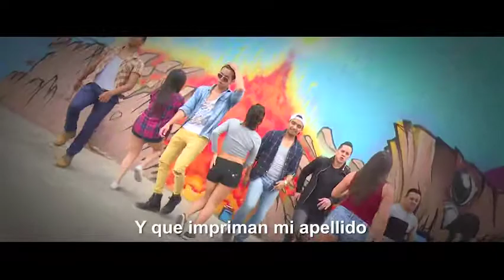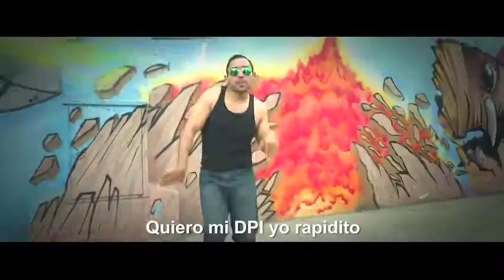LO TRAMITO - Parodia Despacito - Rene Tonero - (Sketch Bambuchia)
¡¿A quién no le han entregado su DPI?!

Les presento "LO TRAMITO" la parodia de la canción DESPACITO cantada por el extraordinario artista urbano...

"RENE TONERO"

[Si les gustó la parodia o tampoco les han dado su DPI denle like a este video]

Instagram y Snapchat: @BambuchiaTV

Créditos:
-Letra y actuación: Bambuchia
-Bailarines: ACADEMIA DANCE ART​
-Camarografos: Alberto Mansilla​ y Renato gutierrez
-Edición: Yudi Toledo De Véliz​
-Edición y arreglos de audio:  Juan Antonio Chajon​